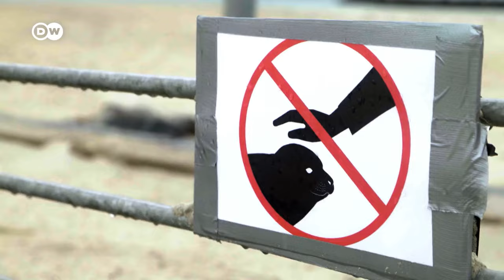Kegelrobben auf Helgoland: Süß, aber gefährlich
Im Winter können Besucher auf der deutschen Insel Helgoland ein Naturschauspiel erleben: Kegelrobben bekommen hier ihre Jungen. DW-Reporter Hendrik Welling erlebt die Raubtiere auch von ihrer gefährlichen Seite.
Mit ihrem flauschigen Fell sehen sie wirklich aus wie ein Kuscheltier. Sie in der freien Natur zu beobachten, ist nur sehr schwer möglich, wenn Sie nicht zufällig ein professioneller Naturfotograf/Tierfotograf sind. Die Tiere sind immer unterwegs, schwimmen Strecken von bis zu 100 Kilometer am Tag und ruhen sich auf Sandbänken oder bevorzugt an Steilküsten aus. Oft Orte, die für uns Menschen nicht ohne weiteres zugänglich sind. Außerdem waren die Kegelrobben fast ausgerottet, in Deutschland stehen sie immer noch auf der Liste der besonders gefährdeten Tierarten. Aber die gute Nachricht: Die Population erholt sich nun schon seit vielen Jahren. Und in Deutschland gibt es einen Ort, an denen man die Kegelrobben so gut beobachten kann, wie sonst nur sehr, sehr selten.